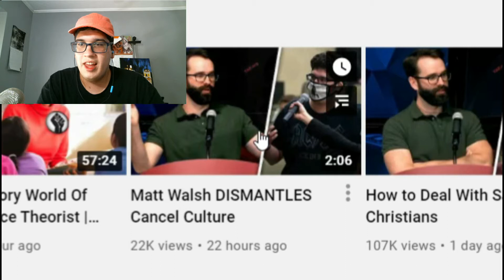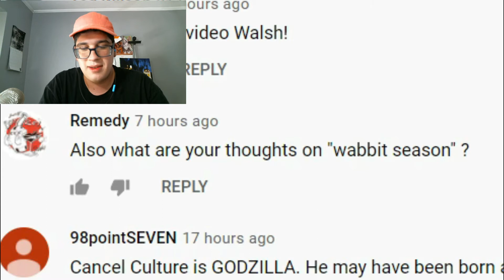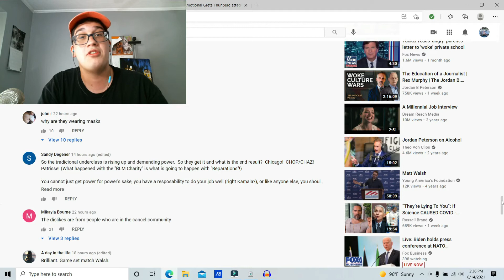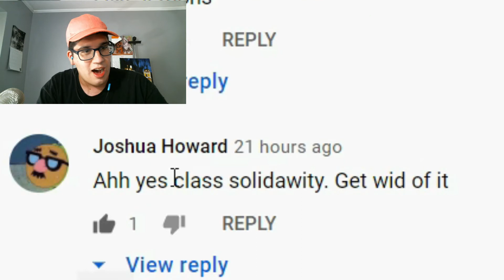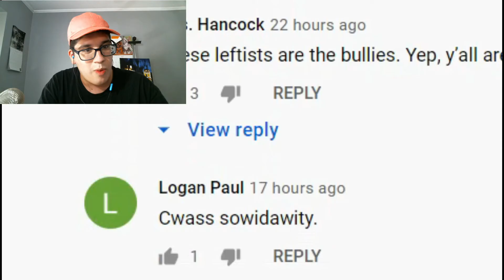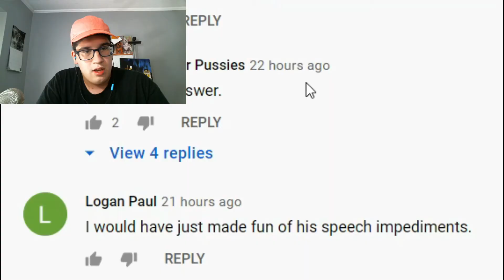Matt Walsh Think's I am a Leftist.